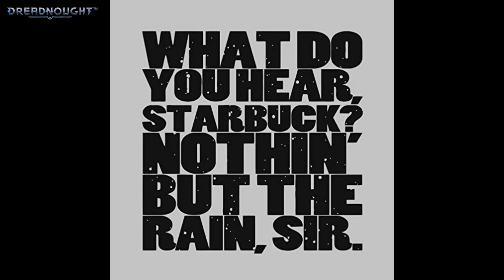DREADNOUGHT PS4 T4 Artillery - Daisy Planter 23-0 KD